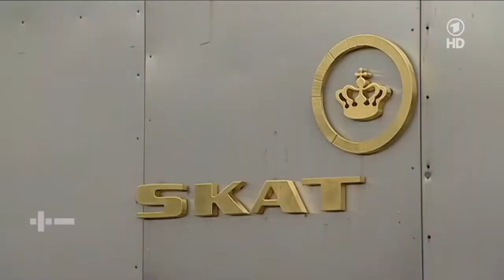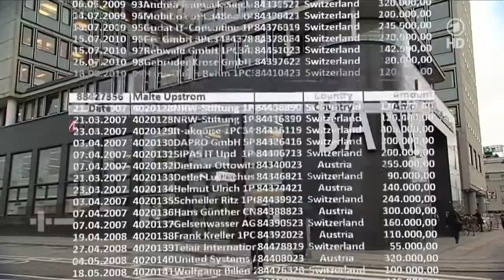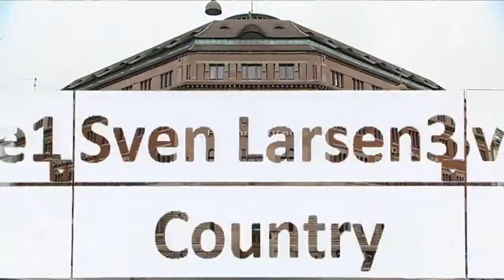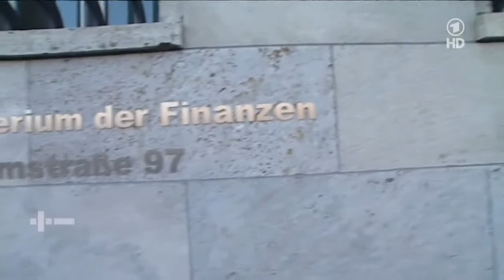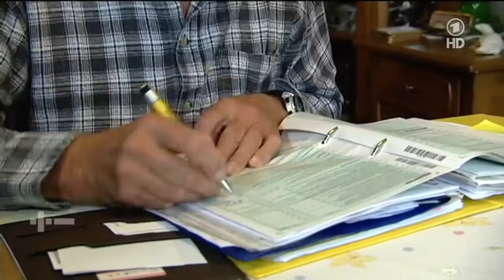Zwei-Klassen-Bankgeheimnis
Lieschen Müller und der Michel sind gläsern, Personen wie Josef Ackermann und Konsorten hingegen nicht.